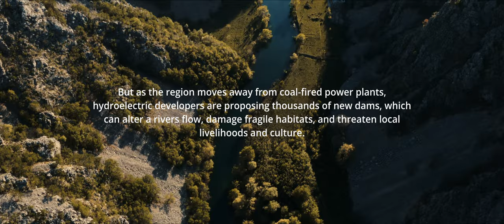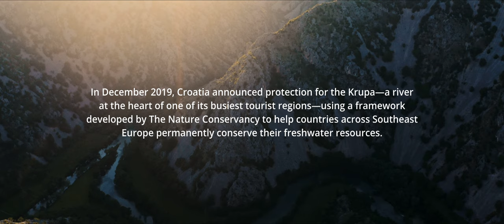Protecting the River Krupa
With Western Europe’s waterways clogged by thousands of dams, Balkan countries are rallying to protect the continent’s last free-flowing rivers—before it’s too late. In Croatia's popular tourist region of Dalmatia, The Nature Conservancy and its partners helped protect the Krupa River in perpetuity, one of the first conservation wins of its kind in the region.